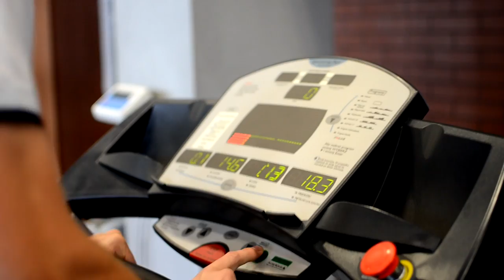Biegowe wyzwanie HD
Oglądajcie w HD!

"Rankiem dwoje wysportowanych ludzi dostaje SMS'em wyzwanie. Mają 24 godziny by dotrzeć na podane współrzędne geograficzne. Czy starczy im czasu? Czy uda im się? Także w życiu. Poukładać i pogodzić masę spraw. Bo przecież historia nie zatrzymuje się wraz z końcem tego krótkiego filmu, a biegnie dalej - z każdą godziną, każdym przebytym kilometrem. Kiedy nieustannie jakaś siła popycha do przodu i do przodu." (bieganie.pl)

Autorzy (Authors) :
Piotr Ejsmont
Maciej Korsan 2011

Wystąpili (Cast) :
Emilia Romanowicz
Piotr Ejsmont

Muzyka (Music) :
Yunus - Against The Storm

Logistyka/backstage (Logistics/backstage) :
Przemysław Kuczyński

Sprzęt (Gear) :
Nikon d5100, N18-55, N35 1.8, N55-200
Sony a55, DT18-55, Minolta M50 1.7‎
Zoom H1